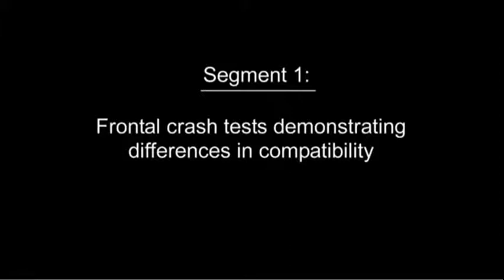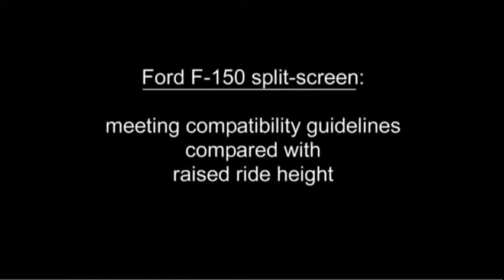Honda Civic и Ford F150 Краш Тест ЛОБОВОЕ СТОЛКНОВЕНИЕ!